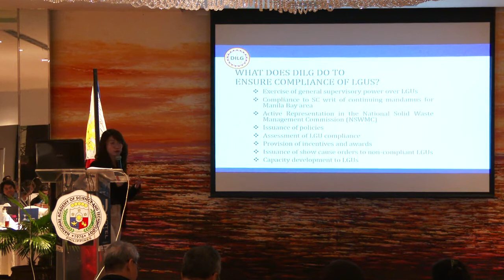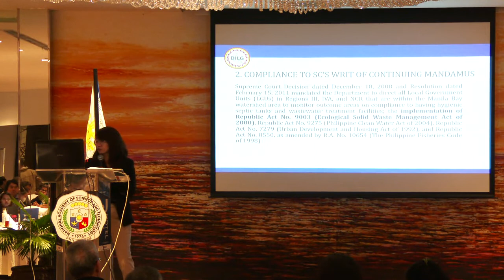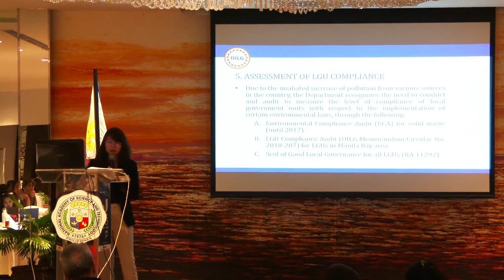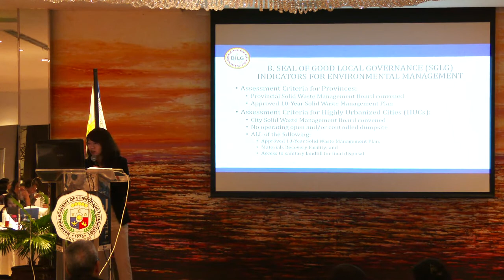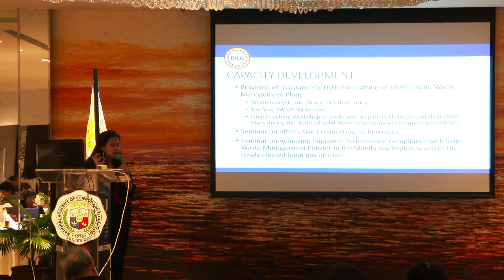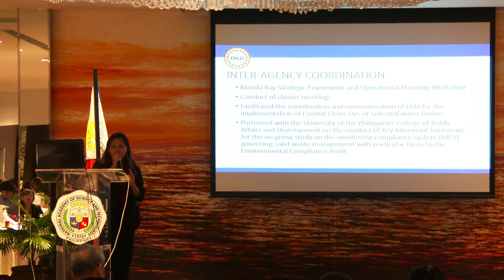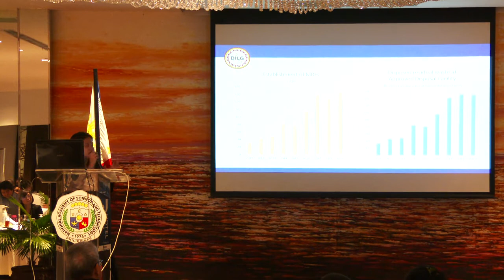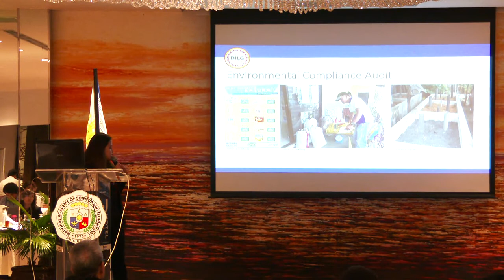DOST-NAST, RTD ON SINGLE USE PLASTICS 2020: ROLE OF DILG ON SOLID WASTE MANAGEMENT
DOST-NAST, (RTD) Round Table Discussion on Single Use Plastics 2020: The Role of DILG, Department of Interior and Local Government on Solid Waste Management.
What does the DILG do to ensure compliance of Local Government Units?
*Exercise of general supervisory power over LGU's
*Compliance of Supreme Court writ of continuing mandates
*Active representation in the National Solid Waste Management Commission (NSWMC)
*Issuance of polocies
*Provision of incentives and awards
*Capacity develop to LGU's